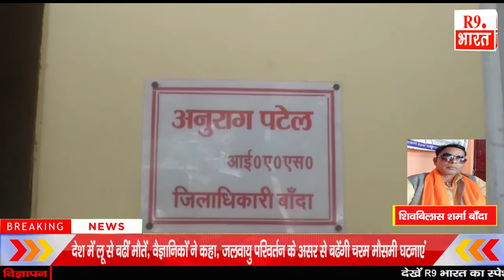बांदा जिलाधिकारी को लिखित शिकायत पत्र देकर लगाई न्याय की गुहार!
शिवबिलास शर्मा बाँदा